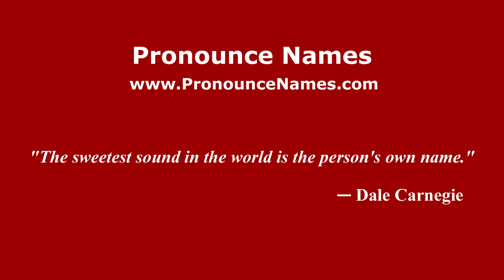How to pronounce Rubén Wolkowyski (Spanish/Argentina) - PronounceNames.com